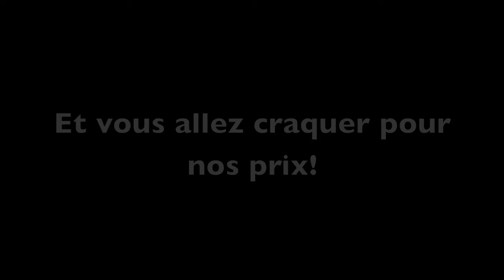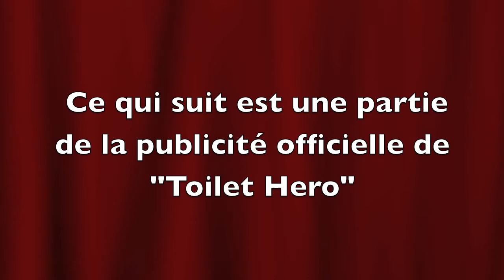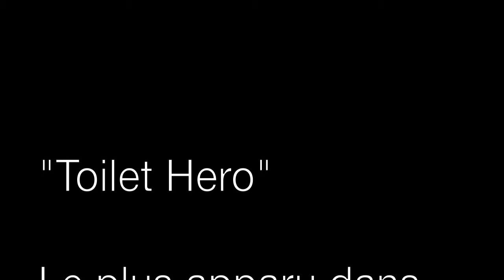Toilet Hero - Commercial Project French/Art 2012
Dutch/French Commercial Project.